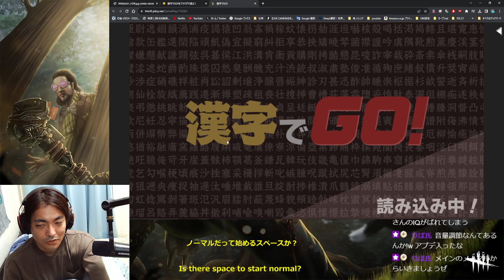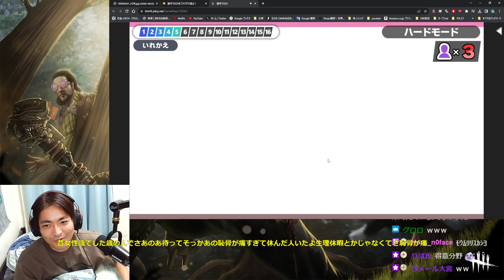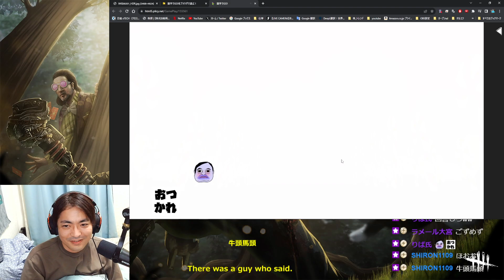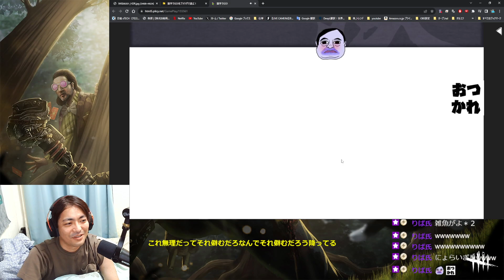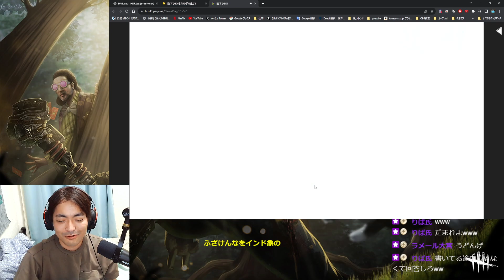漢字でGO 1of2